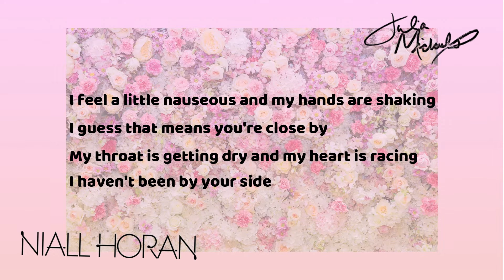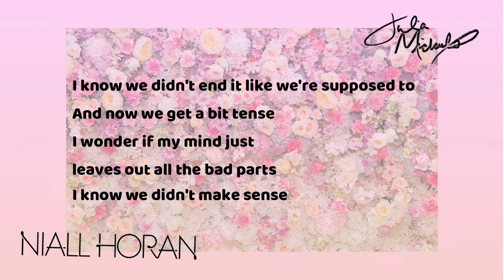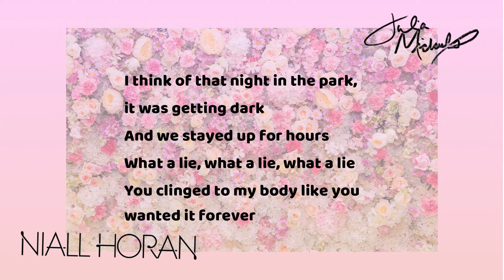Julia Michaels - What a time ft Niall Horan Lyrics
Hi guys  listen 🎧 to this  What a time by Julia Michaels ft. Niall Horan with lyrics
I hope you'll enjoy it guys :)
                 - - - Music and Chill - - -
                     - - -  Musicyang 🎧 - - -
Julia Michaels - What a time Official M/V :